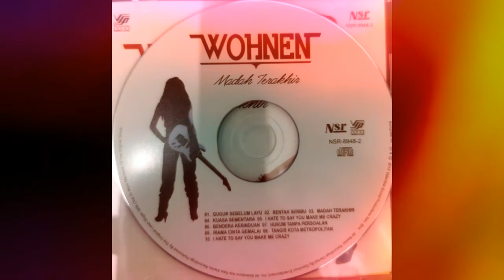WOHNEN BENDERA KERINDUAN HQ